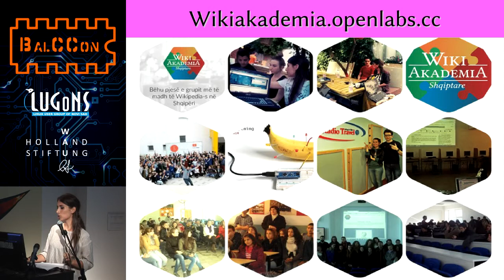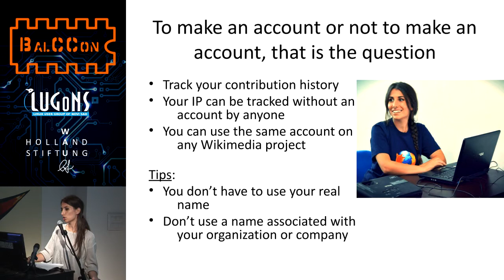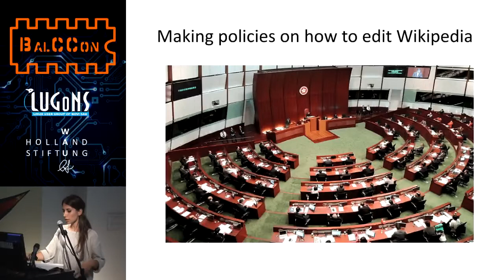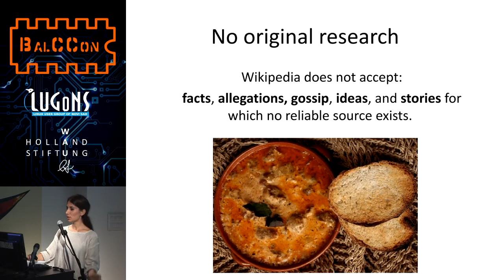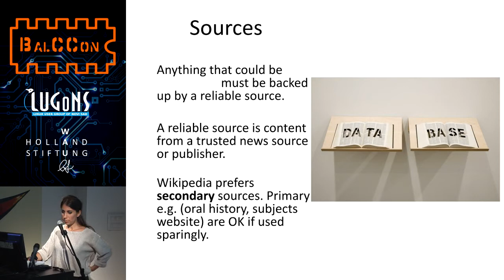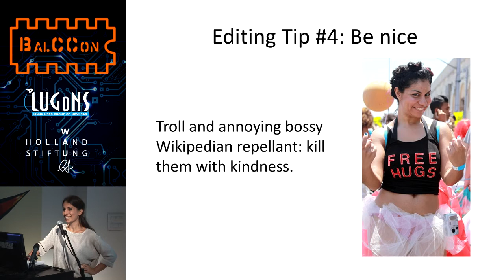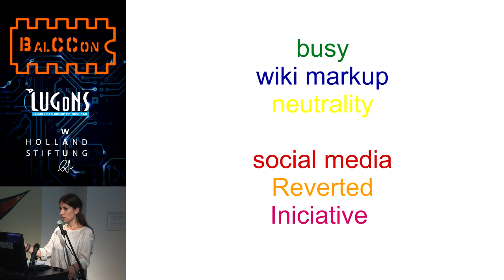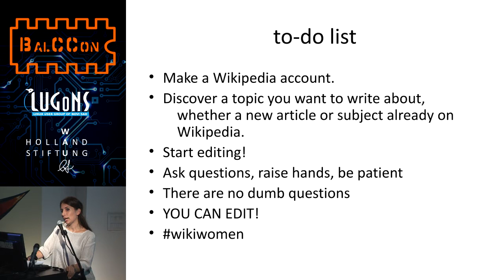BalCCon2k14 - Greta Doci - Women in Wikipedia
Its about Wikipedia and the involvement of women in wikipedia how they and everybody else can contribute? How to write good article and why we should contribute in wikipedia? Copyrights licenses used.